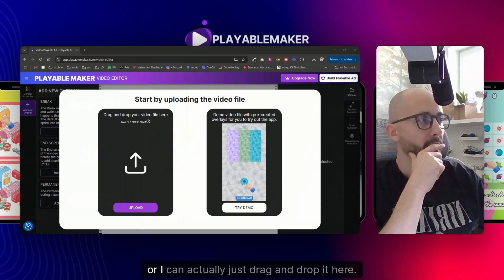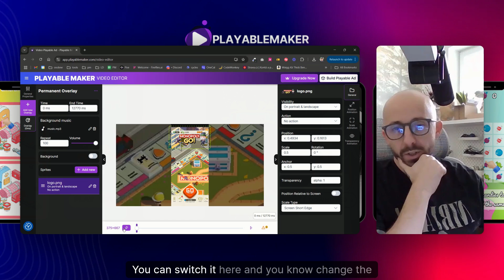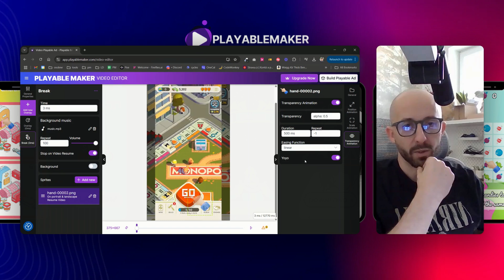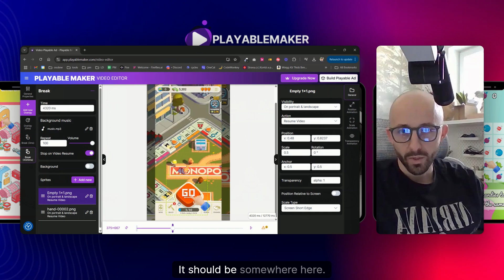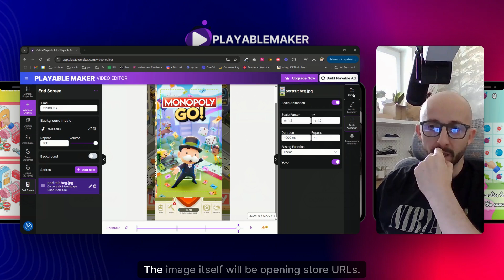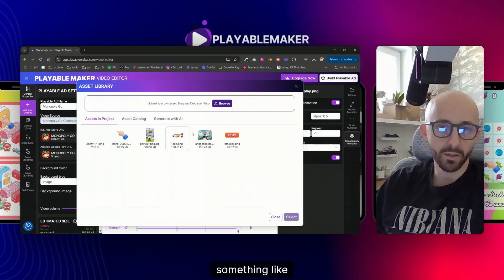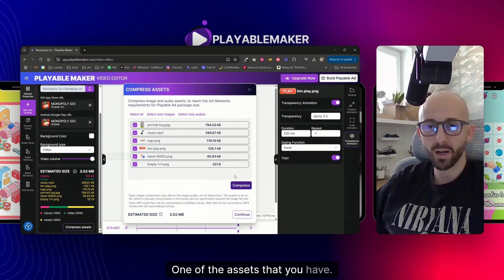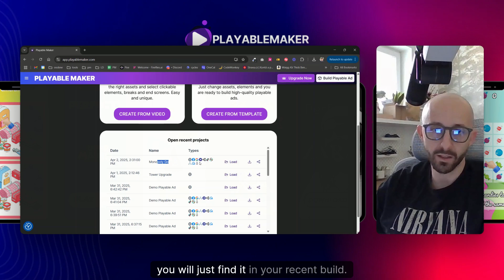How to Create a Simple Playable Ad Using PlayableMaker Video Editor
Learn how to quickly and easily create a simple playable ad using PlayableMaker's Video Editor module! In this step-by-step tutorial, we’ll show you how to transform your video content into an engaging interactive ad that’s perfect for mobile gaming or app promotion.

What You'll Learn in This Tutorial:

Basics of PlayableMaker's Video Editor module
How to upload and edit videos for playable ads
Tips for creating engaging interactive ad experiences
PlayableMaker is the ultimate tool for building high-performing playable ads without needing to code. Whether you're a marketer, developer, or creative professional, this guide will help you get started.

👉 Visit PlayableMaker.com to learn more and start creating today!